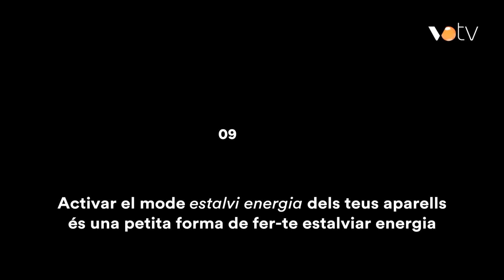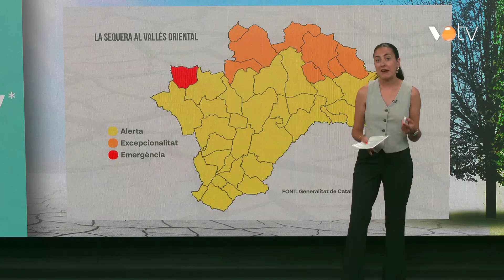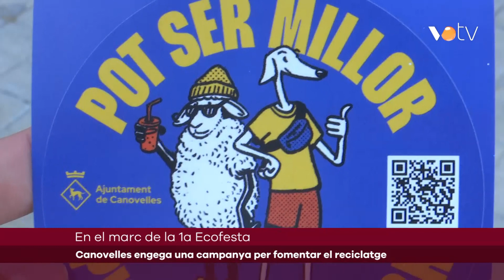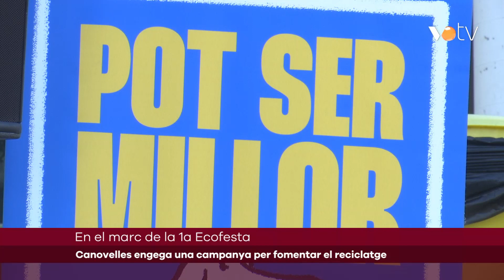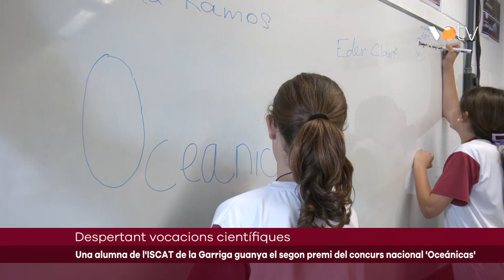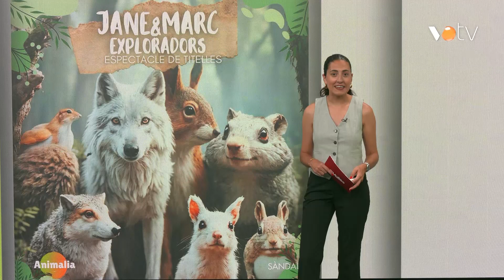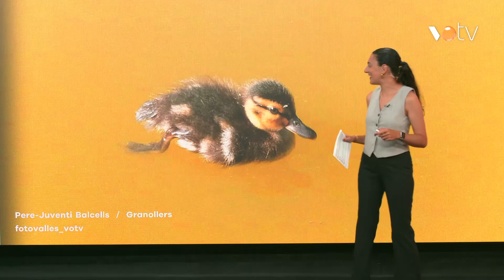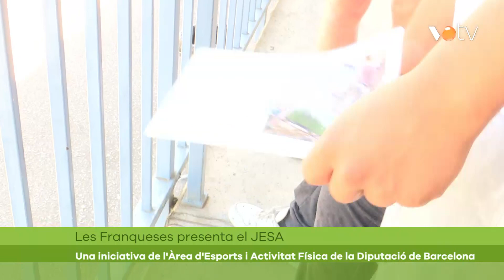VOTV - Infovallès - 18 juny 2024